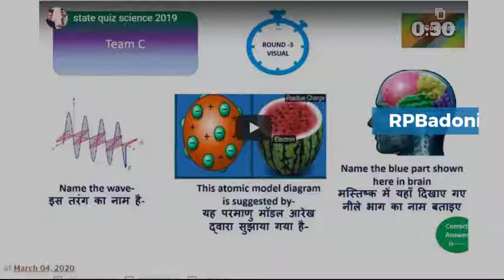School admission Open 2020